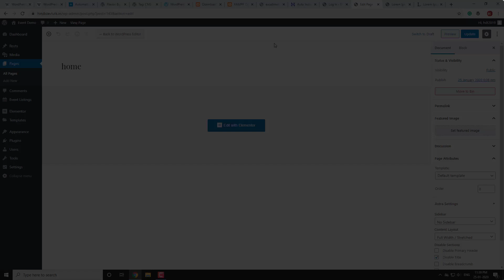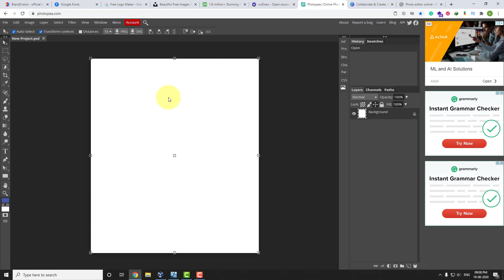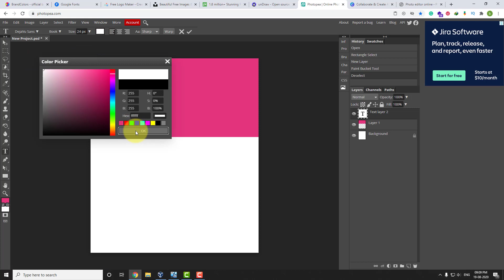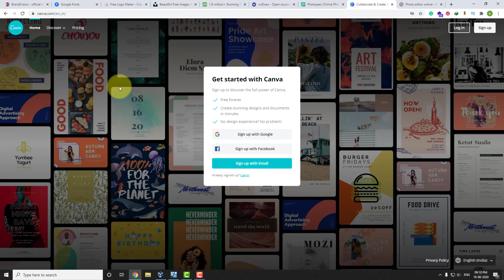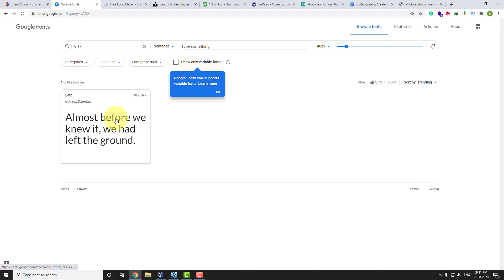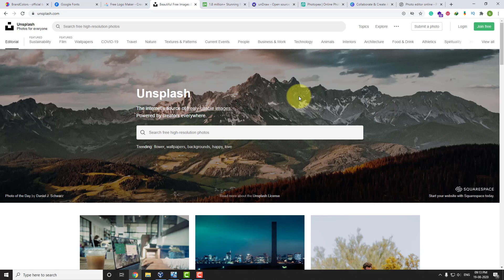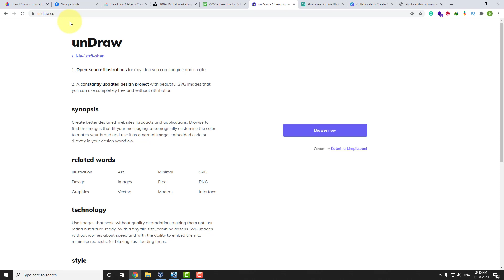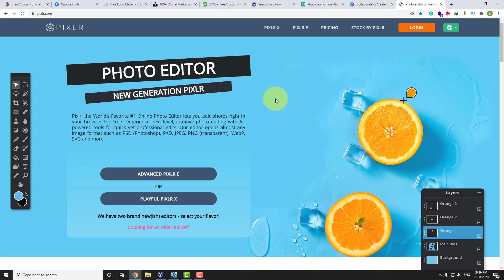WordPress tutorials in hindi || WordPress zero to hero in hindi Ep#15-01|| how to make blog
this is the 15 episode of wordpress zero to hero  tutorials ,iss video se hum practically apne liye blog banane start karenge jo ki 2 episode hoga, isme hum blog website banane se pehle preparation karenge

For More Quality tutorials
(credit and debit Card,upi,wallet,Net banking)

Connect with Your host Edward

About Hindidevtuts
hindidevtuts is a small community where we are
teaching web design and development and youtube tips
 in hindi ,